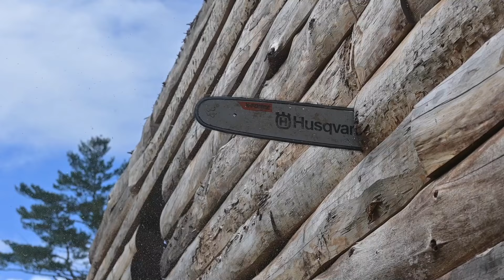Chainsawing Our Log Cabin To Prepare It To Move Over 70 Miles...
LINKS //
Lost Horizon
Coleman Cot
0° Sleeping Bag
Puzzle Mats
Coleman Stove
Amazon Storefront

Millinocket, ME 04462